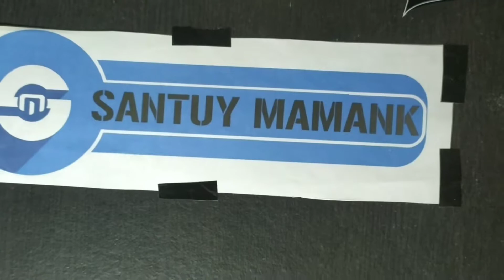Buat Setup Studio Sendiri di Kamar Lengkap Green Screen & Lighting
yoo guys.
kali ini saya gabut, dan saya coba buat studio mini gitu, seperti apa hasilnya langsung di tonton aja yah
mantaap